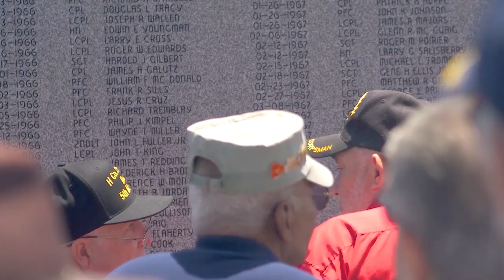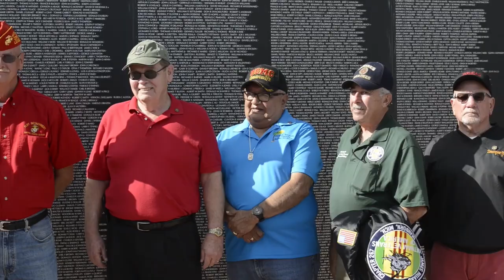National Vietnam War Veterans Day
On this National Vietnam War Veterans Day, we honor those who served in country, in theater, or elsewhere. All were called to serve and did so with honor, courage, and commitment. Semper Fi.